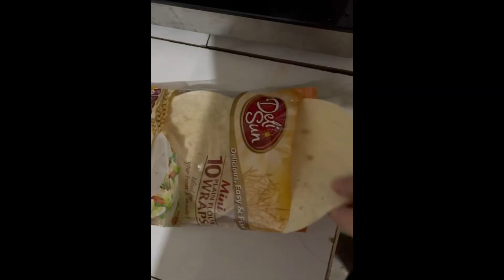EASY HOMEMADE TACOS RECIPE | ZOEY K.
TACO TOPPINGS

• Shredded cheese
• Shredded lettuce
• Chopped Tomatoes
• Diced Onion
• Sliced Cucumber
• Salsa
• Cheddar Cheese

Ingredients

• 1/2 kl of Ground Beef
• 1 sachet of Taco Seasoning
• Sliced Onions
• Taco Shell
• Taco Toppings

Instruction

1. Add oil to a pot then add onions. Cook it for about 2 minutes.
2. Add Ground beef over medium-high heat. Break a meat apart with a wooden spoon.
3. Add taco seasoning and stir well. Cook until the meat is cooked through, about 5-6 minutes stirring occasionally.
4. Cook/ Heat the taco shell
5. Prepare your taco with your taco toppings